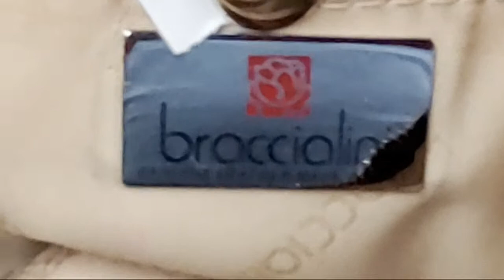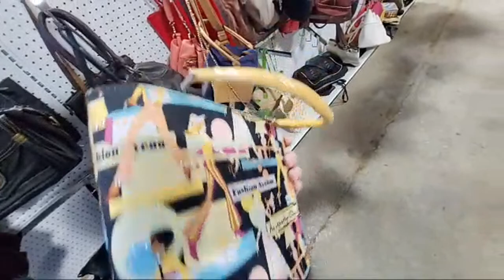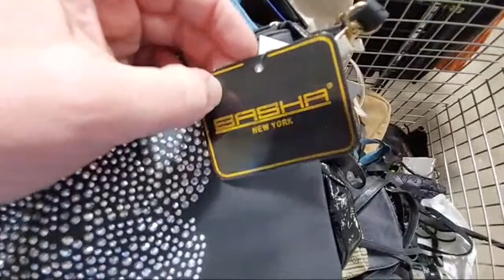GREAT LIVE PURSE HAUL TODAY! GOODWILL! THRIFT WITH ME!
Shop my PURSES here: eBay.com/usr/CostumeJeweler!

I am The Costume Jeweler!  I love wearing mask and costume while shopping thrift and antique stores and on YouTube during recording my live sale shows!